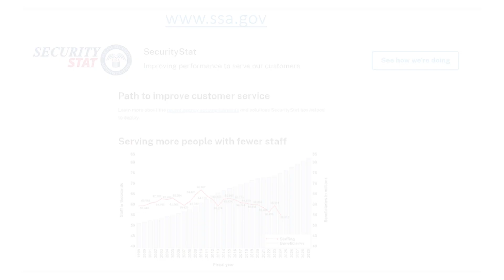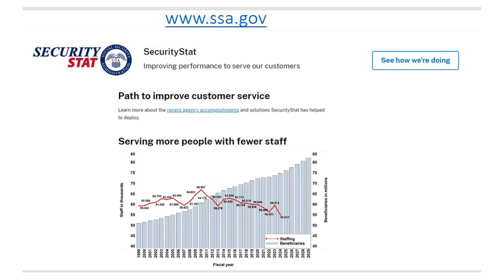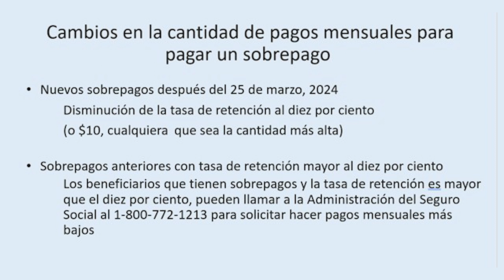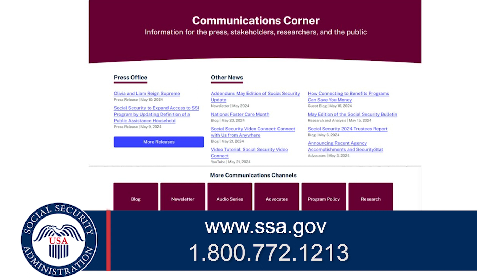Actualizaciones del Seguro Social Junio 2024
El año pasado, la Administración del Seguro Social le dio la bienvenida al nuevo
comisionado de la agencia, Martin J. O’Malley. El comisionado ha estado sumamente
ocupado estableciendo las prioridades de la agencia e implementando una serie de
cambios para mejorar el servicio, incluyendo cambios en las políticas de sobrepagos.
Vea el siguiente episodio de El Seguro Social….Asegurando su presente y su futuro para